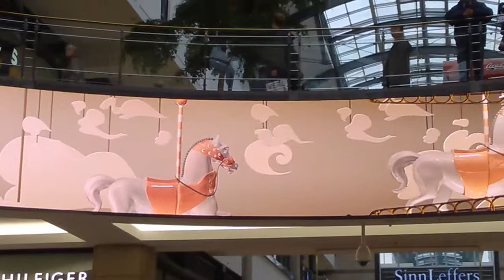Centro Oberhausen - Virtuell CentrO